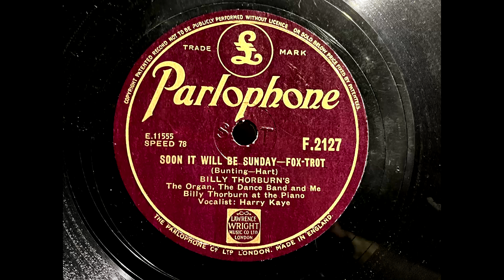1945 BILLY THORBURN feat. HARRY KAYE - Soon It Will Be Sunday PARLOPHONE 10" F2127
Artist: Billy Thorburn's The Organ, The Dance Band And Me
Label:   Parlophone
Country: UK
Catalogue: F.2127
Date: Mar 1946
Format: 10"

A: Billy Thorburn's The Organ, The Dance Band And Me - Soon It Will Be Sunday (Bunting, Hart)
B: Billy Thorburn's The Organ, The Dance Band And Me - Cruising Down The River (Beadell, Tollerton)

Billy Thorburn at the Piano
Side A - Vocalist: Harry Kaye
Side B - Vocalist: Rita Williams